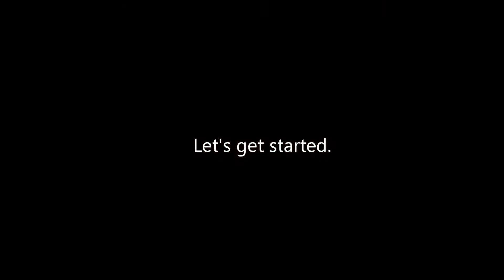Wonder Woman Nail Tutorial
It's a spinning transformation, of sorts.

Polishes used:
Base Coat: OPI - Natural Nail Base Coat
Base color: China glaze - First Mate
Pinky Nude: Zoya - Bela
Top Coat: Seche Vite Dry Fast Top Coat